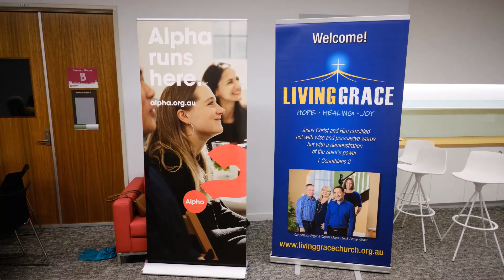Morning Chat (14/05) with Dirk and Edgar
Morning Chat (14/05) with Dirk and Edgar who are ministers of Living Grace Church, Toowoomba